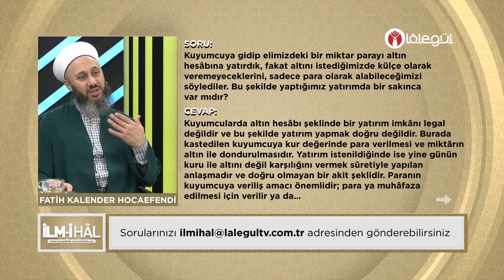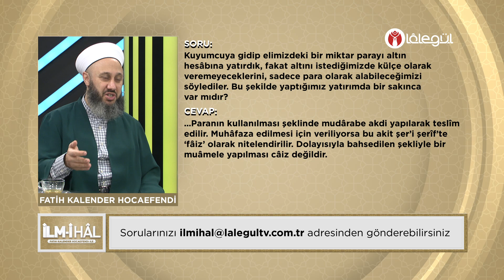Kuyumcuya yatırılan para altınken, geri almak istendiğinde sadece para olarak almak sakıncalı mıdır?